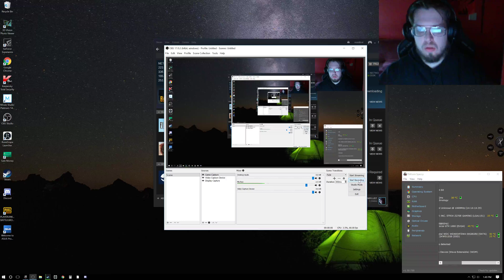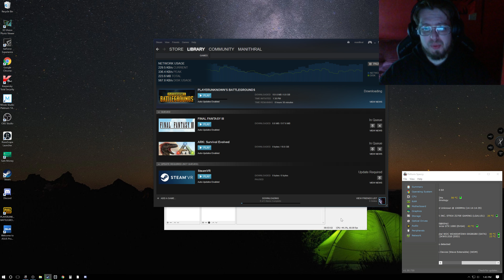Recent Comp Changes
Made a few more comp upgrades. So some product reviews will be following up in a few weeks!

Find out this weeks update and patch notes here!